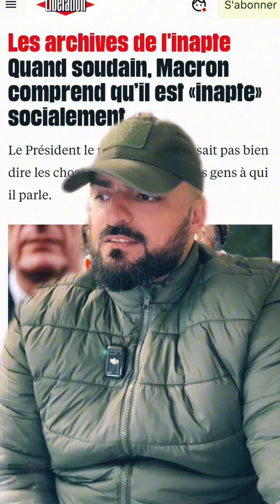QUAND MACRON COMPREND QU'IL EST "INAPTE" SOCIALEMENT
Notre union sera notre seule force Adhérez gratuitement à notre mouvement.